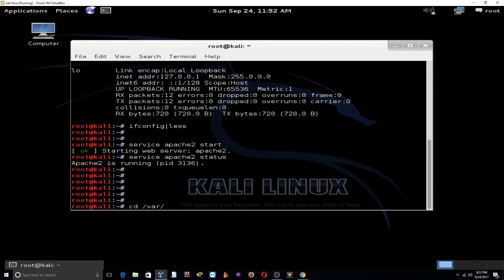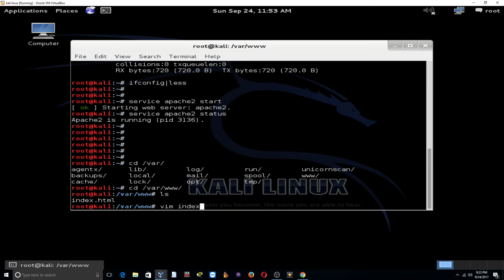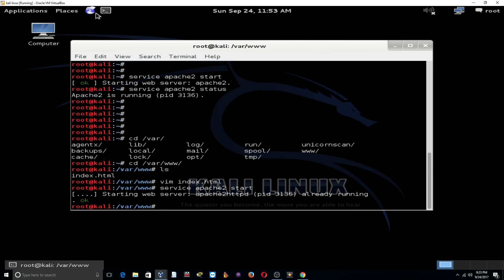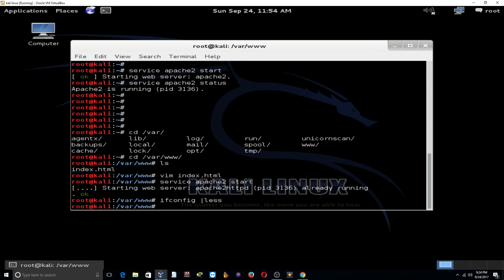Apache web server Configuration in kali Linux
Apache web server setup in Kali linux.
How to configure and manage Apache web server in Kali linux.
We also learn how to host a web site on Kali linux using Apache web server

Apache in Kali Linux

web server setup in kali linux